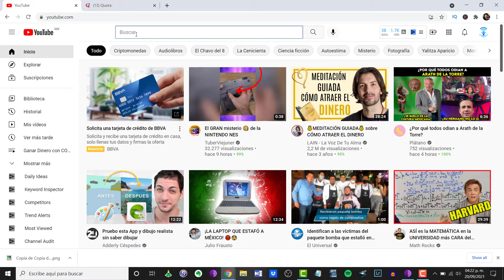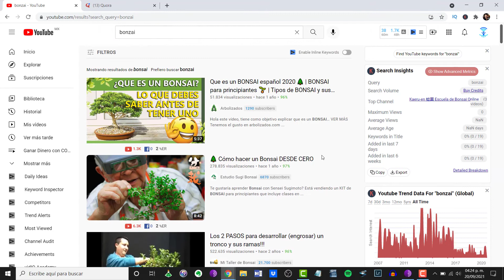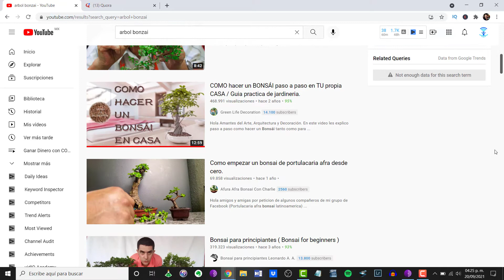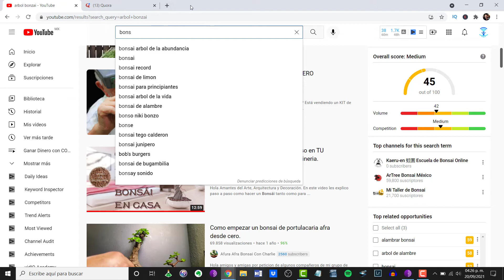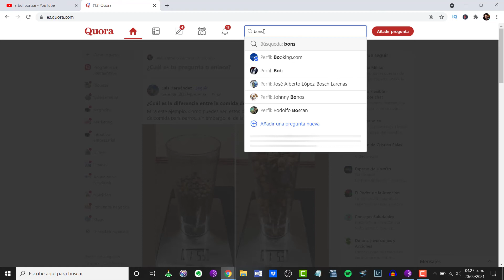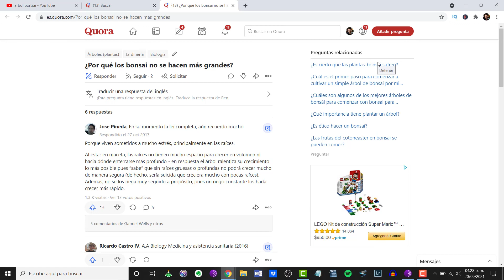Cómo elegir un tema para escribir un libro y ganar dinero con él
Gano mucho dinero escribiendo libros sobre temas específicos. Estos son mis mejores consejos para elegir un tema sobre el que escribir tu próximo libro, y cómo convertirlo en ingresos reales y tangibles para tu negocio o idea de negocio.
🤑 Ganarás dinero con él
💵 Tu libro será un BestSeller

Obtén CONTENIDO EXCLUSIVO aquí y ayúdame a seguir con el canal

¡Sigamos en contacto!

¿Quien soy?